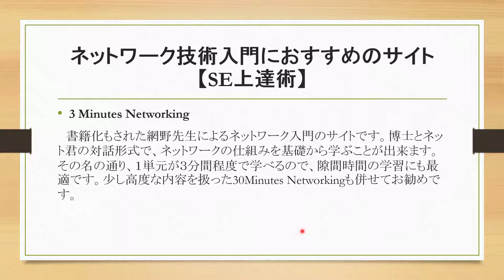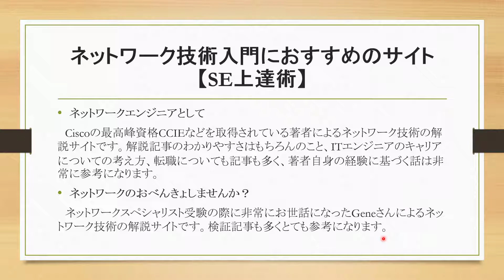ネットワーク技術入門におすすめのサイト【SE上達術】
ネットワーク初心者の方にお勧めのWEBサイトをご紹介します。

この動画の内容：
・3 Minutes Networking
書籍化もされた網野先生によるネットワーク入門のサイトです。博士とネット君の対話形式で、ネットワークの仕組みを基礎から学ぶことが出来ます。その名の通り、１単元が３分間程度で学べるので、隙間時間の学習にも最適です。少し高度な内容を扱った30Minutes Networkingも併せてお勧めです。

・ネットワークエンジニアとして
Ciscoの最高峰資格CCIEなどを取得されている著者によるネットワーク技術の解説サイトです。解説記事のわかりやすさはもちろんのこと、ITエンジニアのキャリアについての考え方、転職についても記事も多く、著者自身の経験に基づく話は非常に参考になります。

・ネットワークのおべんきょしませんか？
ネットワークスペシャリスト受験の際に非常にお世話になったGeneさんによるネットワーク技術の解説サイトです。検証記事も多くとても参考になります。